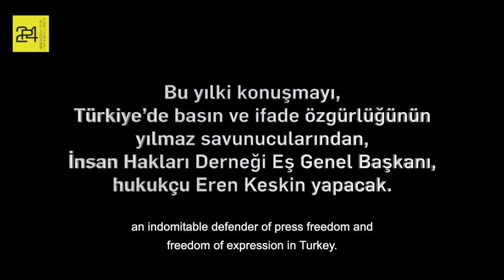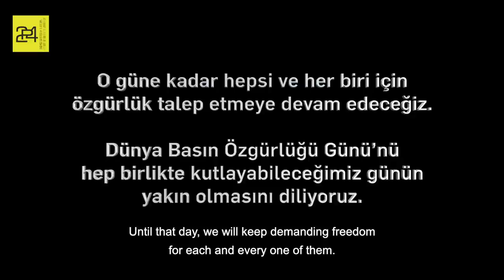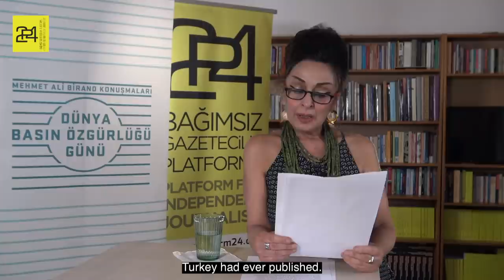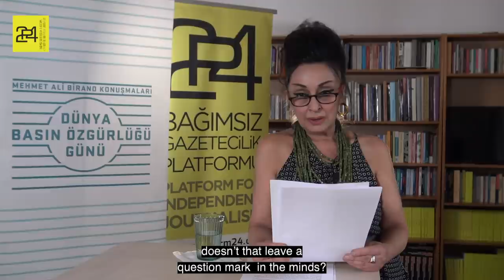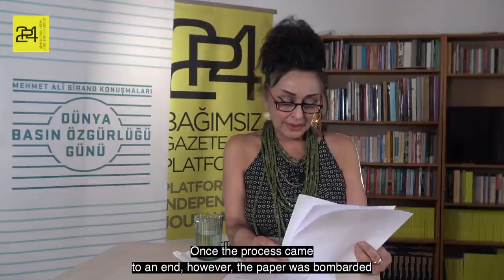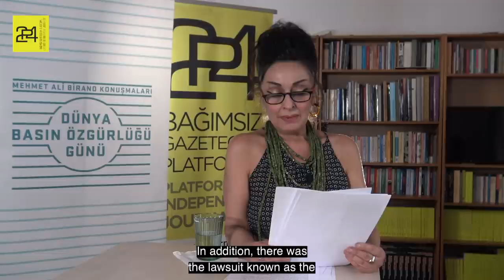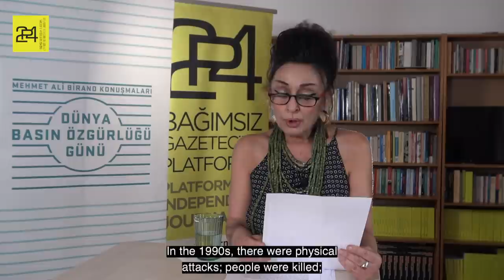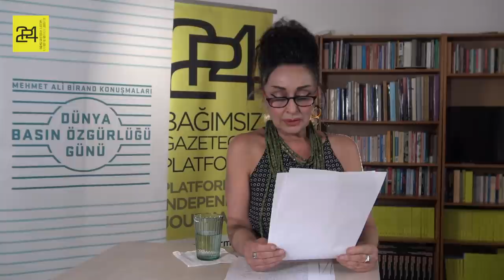Mehmet Ali Birand Konuşması 2021: Basın Özgürlüğünün Bedeli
Punto24 Bağımsız Gazetecilik Platformu olarak 2014’ten beri her yıl 3 Mayıs Dünya Basın Özgürlüğü Günü’nde düzenlediğimiz Mehmet Ali Birand Konuşmaları’nın sekizincisine hoş
geldiniz.

Bu yılki konuşmayı, Türkiye’de basın ve ifade özgürlüğünün yılmaz savunucularından, İnsan Hakları Derneği Eş Genel Başkanı, hukukçu Eren Keskin yapıyor.

Eren Keskin’in konuşmasından önce yazar Cemre Birand’ın ve pandemi koşulları elverseydi bu Dünya Basın Özgürlüğü Günü’nde bizlere İsveç İstanbul Başkonsolosluğu’nda ev sahipliği yapacak olan Başkonsolos Peter Ericson’un kısa mesajlarını izleyeceksiniz.

3 Mayıs 2021 Dünya Basın Özgürlüğü Günü'nü haberleri, yazıları, ifadeleri nedeniyle Türkiye’nin muhtelif cezaevlerinde karşılayan bütün gazetecilere selam gönderiyoruz.

Biliyoruz ki gazetecilik suç değildir.

Biliyoruz ki, hukuk galebe çalınca, gazetecilik yaptığı için tutuklanan bütün meslektaşlarımız serbest kalacak ve yargılandıkları davalarda beraat edecekler.

O güne kadar hepsi ve her biri için özgürlük talep etmeye devam edeceğiz.

Dünya Basın Özgürlüğü Günü’nü hep birlikte kutlayabileceğimiz günün yakın olmasını diliyoruz.

Welcome to the eighth annual Mehmet Ali Birand Lecture, organized since 2014 by Turkey’s Platform for Independent Journalism (Punto24) on 3 May, World Press Freedom Day.

This year’s lecture will be delivered by Eren Keskin, lawyer, co-chair of the Human Rights Association and an indomitable defender of press freedom and freedom of expression in Turkey.

To be featured before Eren Keskin’s lecture are brief messages by author Cemre Birand and Consul General Peter Ericson, who would have kindly hosted this event at the Consulate General of Sweden in Istanbul had it not been for the pandemic-imposed restrictions.

Today we salute all journalists who are behind bars in various prisons of Turkey because of the news they reported, articles they wrote, and opinions they expressed.

We know that journalism is not a crime.

We know that when the law prevails all of our colleagues who have been detained for their journalism will be released and acquitted.

Until that day, we will keep demanding freedom for each and every one of them.

Our wish is to be able some day, not too far in the future, to celebrate the World Press Freedom Day altogether.